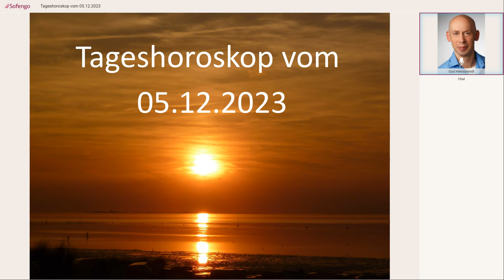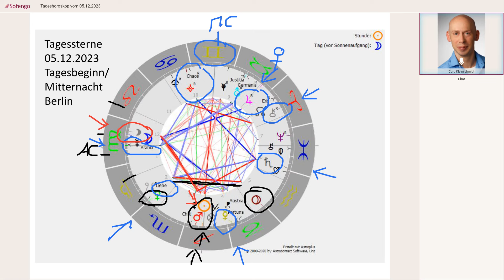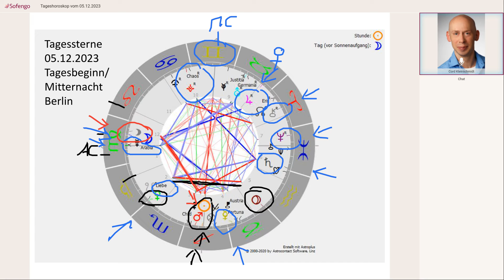Tageshoroskop vom 05.12.2023